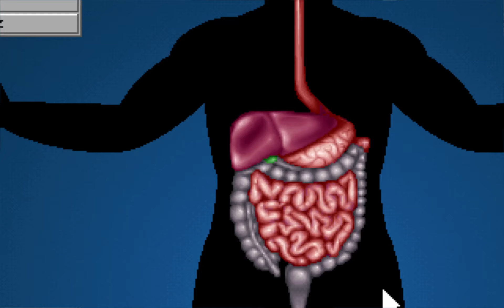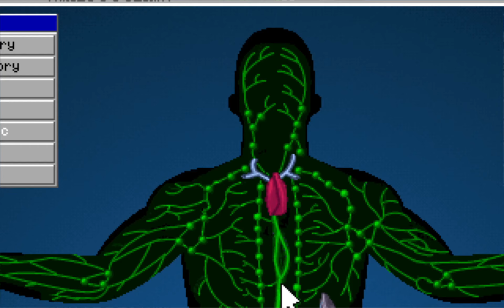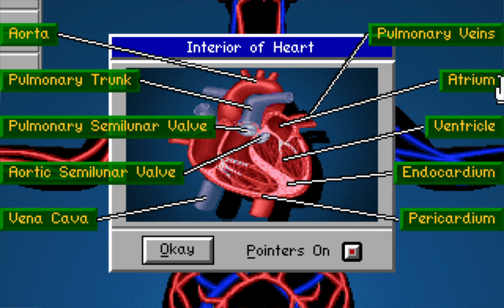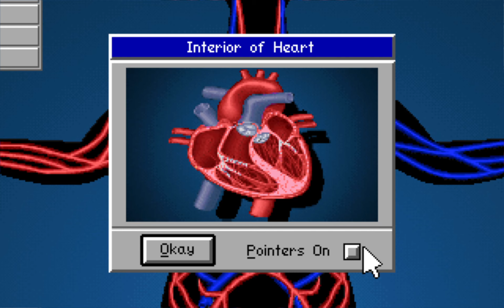Bodyworks Voyager: Missions in Anatomy LP Part 1 (Levels 1 - 6)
Part 1 of my LP of Bodyworks Voyager: Missions in Anatomy. Here, I complete the first 6 missions/levels. Pretty fun game from my childhood that I remembered having so much fun with when I was growing up. In the last few days, I was really missing LPing content, so I decided to just jump on and record a really fun game that probably not really anyone knows or has heard of ;) You'll quickly get the gist of it after a few missions. Then it's pretty much the same thing over and over until you finally finish the game. Needless to say, it can get very repetitive super quick, but hopefully the arcade gameplay style can provide a lot of fun and entertainment. At least that's the part I enjoy far more than answering medical questions on the human body XD

0:00 - Introduction
23:16 - Level 1
28:56 - Level 2
32:38 - Level 3
38:46 - Level 4
44:08 - Level 5
50:47 - Level 6